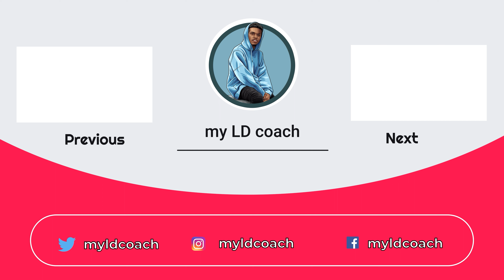Black Marxism & Water - Policy Debate - Part 13 - Nae Edwards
This is the final video in a 13 part series on Black Marxism and the 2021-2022 Policy Debate topic on protecting water resources.